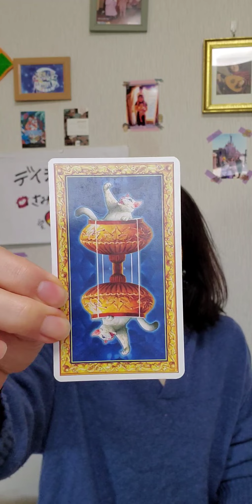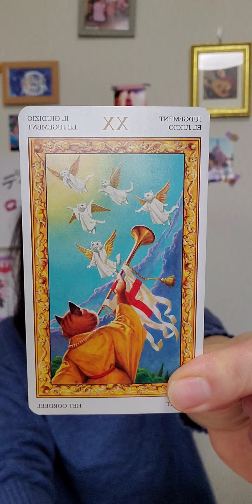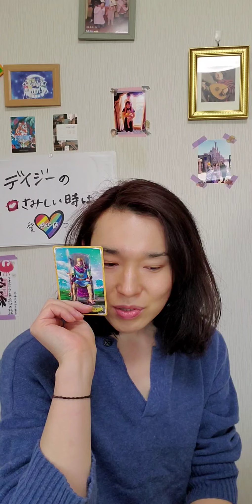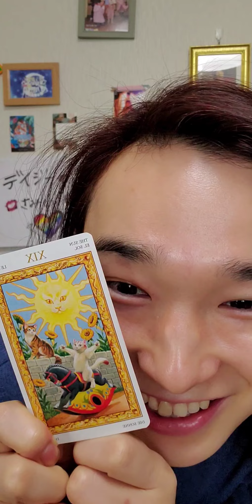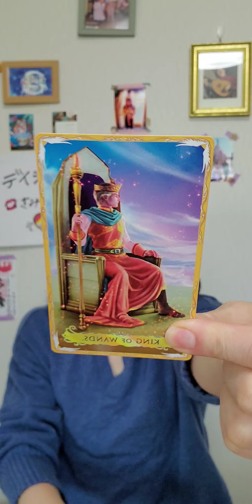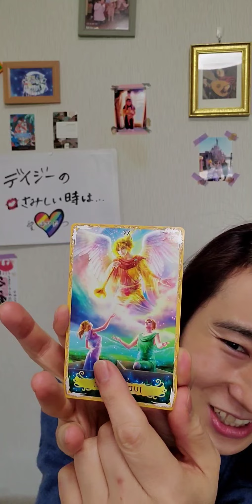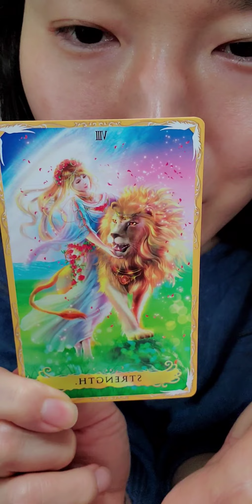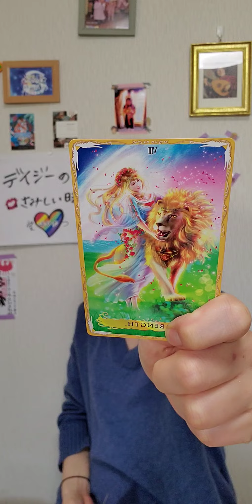選択制！ 奇跡のカードリーディング 選べるってうれしいね！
いえーい
タイムレスで見た時が吉日！
タロットカードプレイで
みんなの今を紐解きゲームしちゃうぞ

A,B,Cの選択制だよ
好きなのいくつでも選んでね

Ｂを選んだ人 8:55
Ｃを選んだ人 13:55

Instagram向けに撮影したけど
YouTubeのみんなにもお届けしちゃうー！